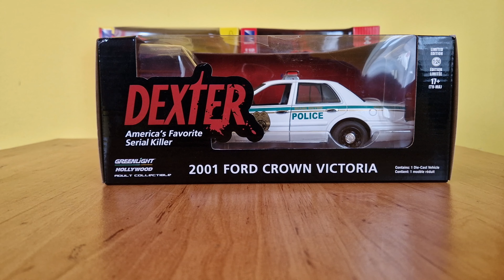Greenlight 1/24 Hollywood series Dexter 2001' Ford Crown Victoria Miami Metro Police#greenlight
Greenlight 1/24 Hollywood series Dexter 2001' Ford Crown Victoria Miami Metro Police